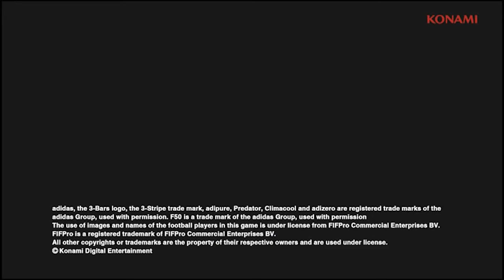PES 2014 "Tutorial - Defense" Trailer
PES 2013 sees the series returning to its roots, with the emphasis on the individual skills of the world's best players, and giving the player the total freedom to play any style of ball, which includes for the first time full control over shots.. This follows further consultation with both football and PES fans alike, and the result is the most faithful recreation of modern day football to date, with players modeled to match the running motions, abilities and playing styles, and the flicks and turns of their real-life counterparts.